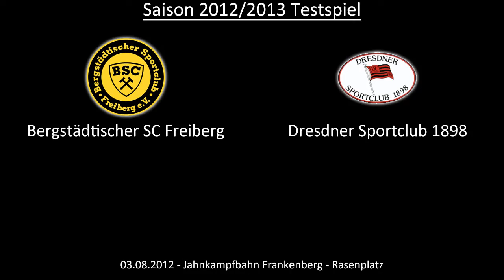Tor: Bergstädtischer SC Freiberg 1:2 Dresdner SC 1898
Der Anschlusstreffer von Paul Berger.